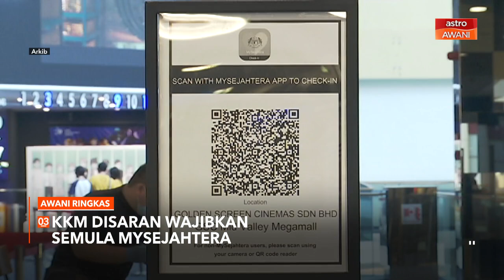AWANI Ringkas: Jawatan Perdana Menteri | Penerbangan ke Sabah, Sarawak